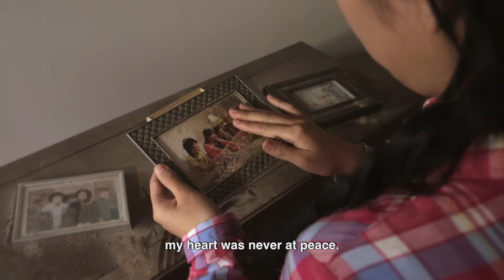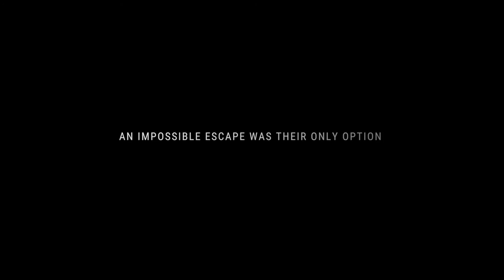Avenues of Escape Official Trailer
Visit avenuesofescape.com to get the latest updates about the film.

From the Peabody Award-winning director of Human Harvest comes Avenues of Escape, a gripping documentary about escaping persecution in China.

During the decades long crackdown on Falun Gong practitioners in China which claimed thousands of victims, the lives of three women intertwine as they embark on a dangerous journey to find freedom. Armed with only a road map and a desire for justice, they must rely on their wits, courage and the compassion of strangers, to escape imprisonment and navigate a treacherous passageway out of communist China. Staying behind means certain death, but the road ahead holds no guarantees. How far will they go for freedom?